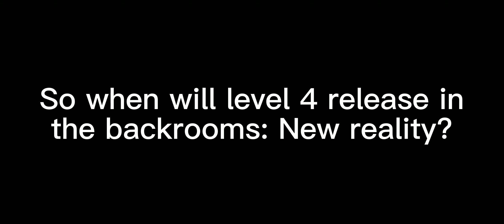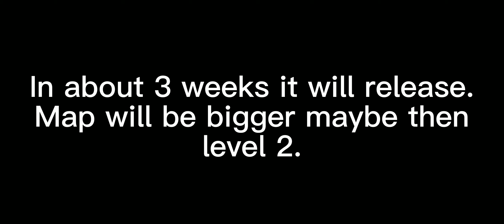The Backrooms: New reality level 4 leak *Roblox*